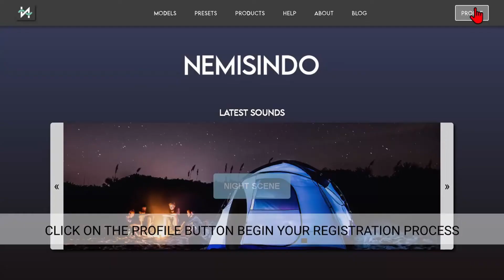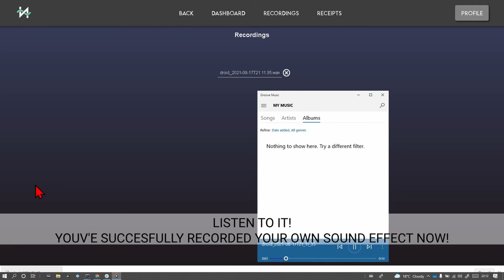Tutorial: How to register a new profile and record your own sounds on Nemisindo